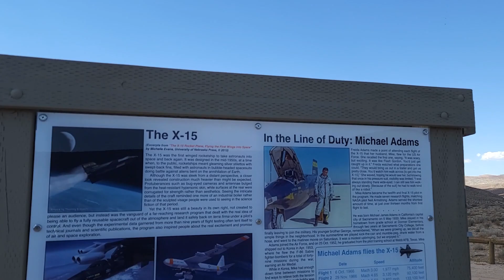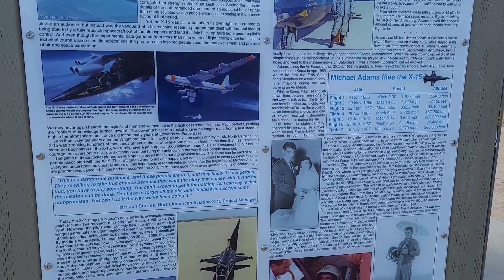UTV Ride: X-15 Memorial Site & Husky Memorial Site, Trona Pinnacles Camping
First Ride of the Season. Visited the X-15 Crash Site and Husky Memorial. Located in the Trona, Randsburg, Cuddeback area.